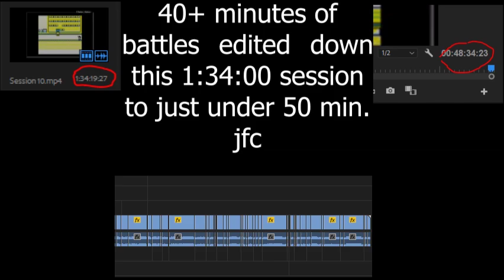Pokemon Yellow Part 30: Oh god everything looks the same